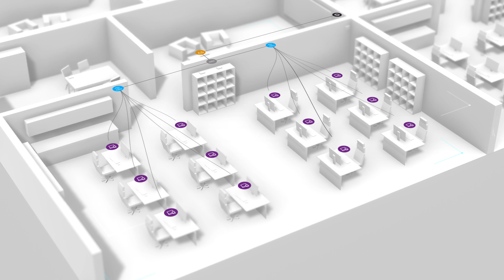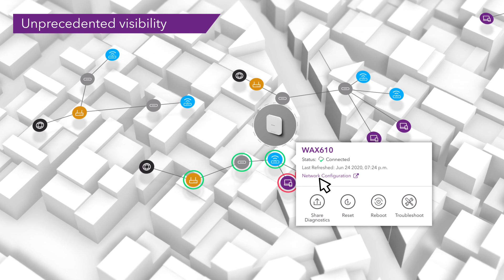Introducing Insight 6.0 by NETGEAR | Business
Introducing NETGEAR Insight 6.0, a completely new way to mange your network. Insight 6.0 offers a clear visual view of your network through simple yet insightful topology graphs. See how you can gain unprecedented visibility to setup, organize, and troubleshoot your wired and wireless networks with NETGEAR Insight 6.0.

Insight 6.0 gives IT and network administrators unprecedented visibility into the state of the network at any time. Manage your business network at every location or all your customer’s businesses easily with location level topology and device level topology. Further optimize your network browsing experience with colorful nodes used to indicate your network’s connected routers, switches, access points, and wireless clients and links to show port properties such as PoE on/off, port speed and more.

Insight 6.0 also helps shorten your debugging experience with clean collapsible/expandable nodes so you can drill down to device level topology and focus on debugging specific devices. Finally, a way to troubleshoot issues with networks and devices with ease and complete visibility, only with NETGEAR Insight 6.0.